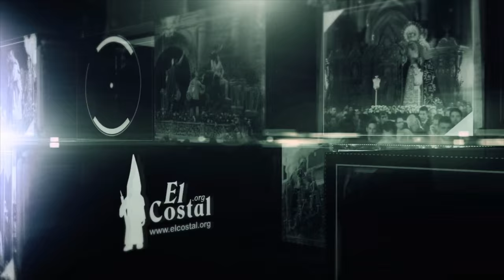Vía Crucis Buena Muerte de la Hiniesta 2016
Vía Crucis del crucificado de la Hermandad de la Hiniesta por la iglesia de San Hermenegildo.